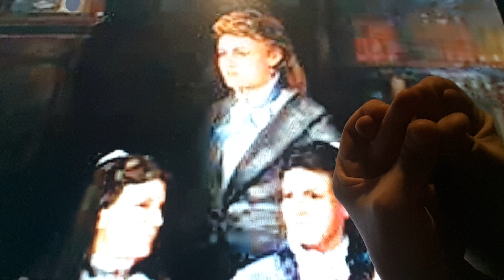Horacio the handsnake - Mary Comfort Leonard